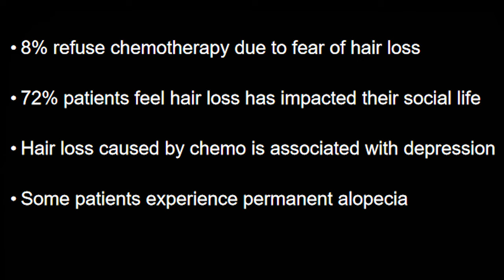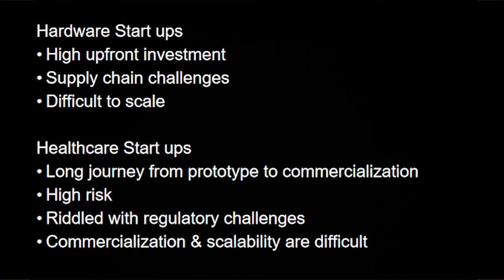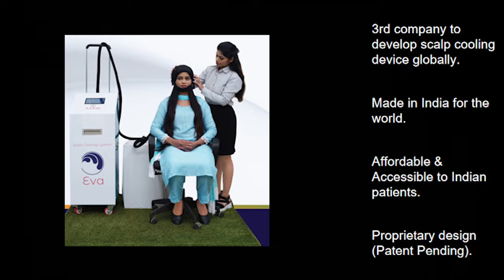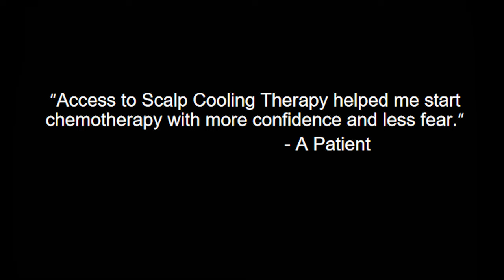Scalp cooling system to reduce hair loss during chemotherapy | Raghuveer Surupa | TEDxBistupur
" In the near future, when i visit the cancer hospital, I want to see a picture of patient's head full of hairs and smile on their face" Raghuveer Surupa – an entrepreneur, a visionary and an empath. He started his entrepreneurship journey at a young age while he was still a product manager at a leading pharmaceutical company. Working with oncology patients day in and day out drove him to build a startup that would improvie their treatment experience. Raghuveer went on to found Stemtech Medical Devices which has designed and developed India’s first scalp cooling system. This device reduces hair loss caused by chemotherapy, significantly improving patients experience as well as emotional well being during treatment.In a country like India, where early stage investing is yet to grow, starting a hardware company, that too in a heavily regulated medical device space presented several obstacles. Raghuveer navigated several professional as well as personal challenges in his start up journey. This talk was given at a TEDx event using the TED conference format but independently organized by a local community.